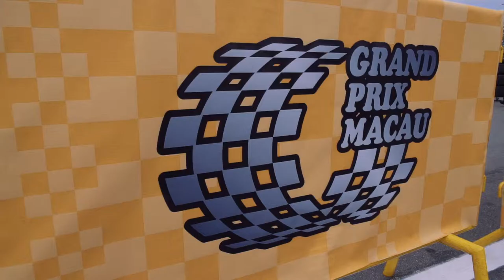Craft-Bamboo Racing 2016 Macau VLT Fan Film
Craft-Bamboo Racing and VLT fans supporting Darryl O'Young in the Porsche 911 GT3 R at the 2016 Macau Grand Prix.